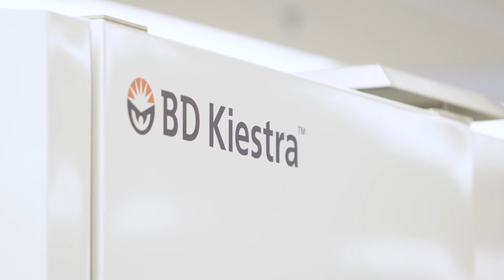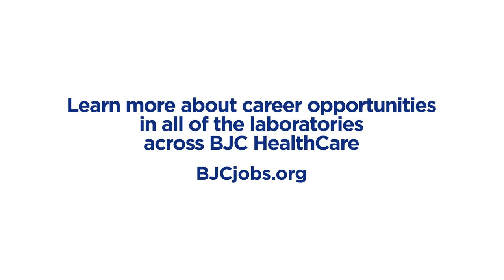Working in the BJC Labs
Why work at the laboratories at BJC? Hear from lab professionals about why they love their jobs making medicine better in the BJC HealthCare labs.